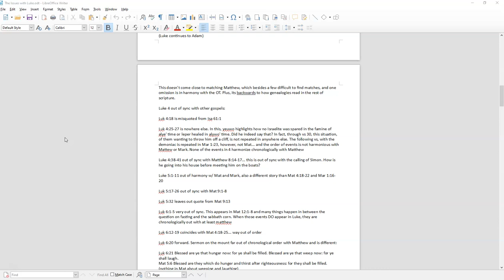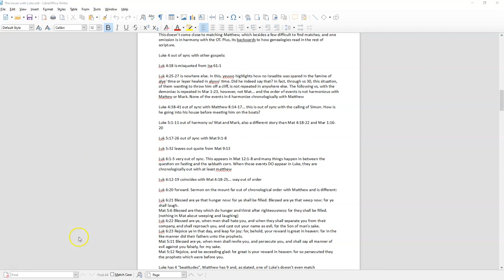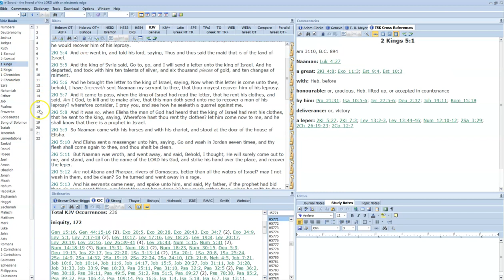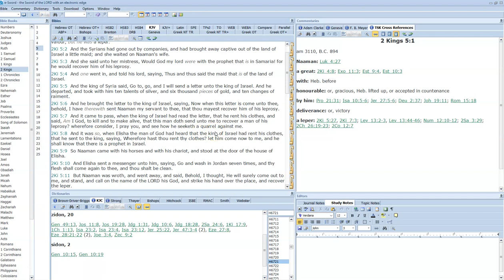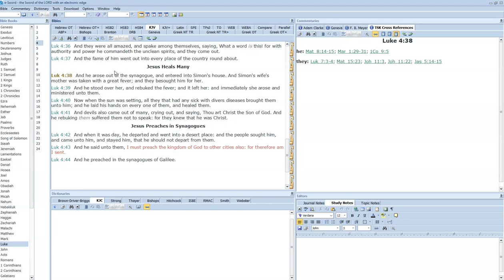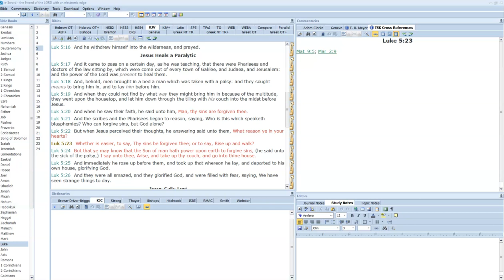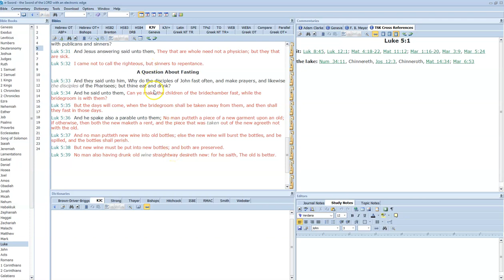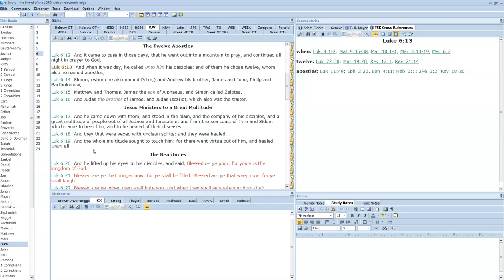Let's Consider... "Luke" (part 2)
Picking up in chapters 4-6 we look at everything from chronology to missing statements to an idea which absolutely blossoms as Luke proceeds and yet is not to be found either in Matthew or the so called Old Testament.